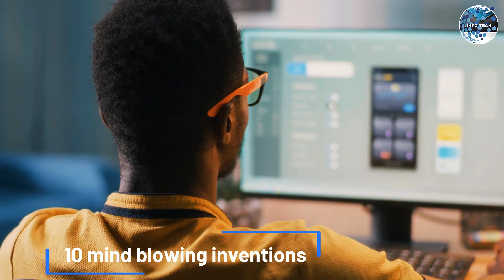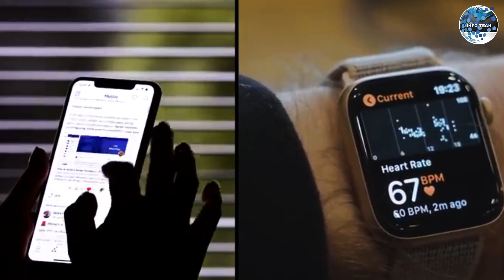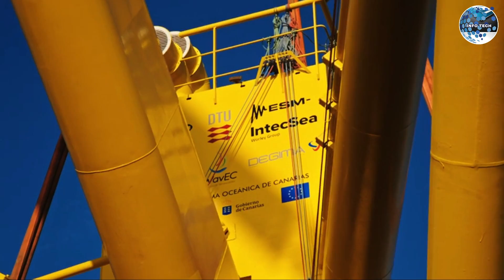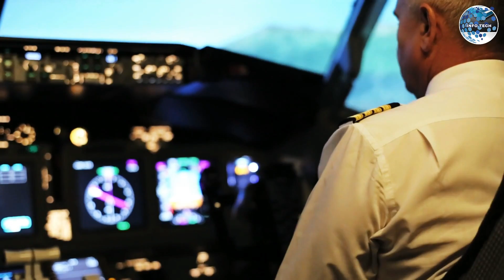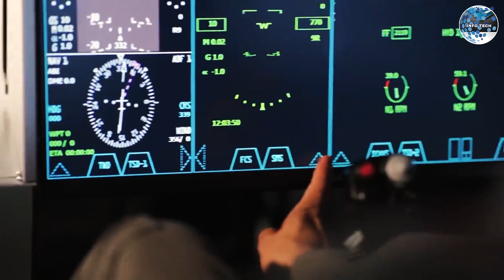FUTURISTIC CREATIONS: 10 MUST-SEE INVENTIONS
In this video, we present 10 MUST-SEE INVENTIONS that are revolutionizing the world. From cutting-edge technology to FUTURISTIC CREATIONS, these inventions are pushing the boundaries of human creativity.

Join us on this journey as we explore the future of technology and unveil these extraordinary MUST-SEE INVENTIONS. Don't miss out on this mind-expanding experience!